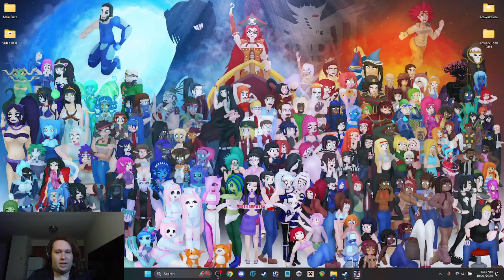Sonic Adventure 2 Episode 173 - Bringing A Plague Onto Our Garden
Alright, so in today's episode of Sonic Adventure 2 Battle, we get Moonn to legitimately beat the frozen race without the jewel race screwing things up this time. We also have some new icons and we are now bringing a plague upon our garden by having Cat build an Omochao. Yeah, there's not much else we can do, so we're doing that now. Anyways, I hope you'll enjoy today's episode.